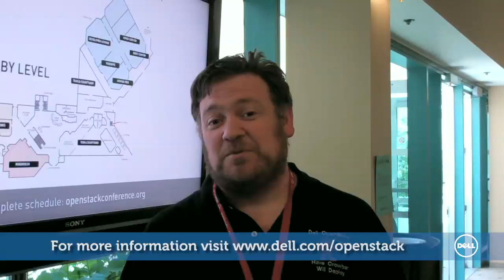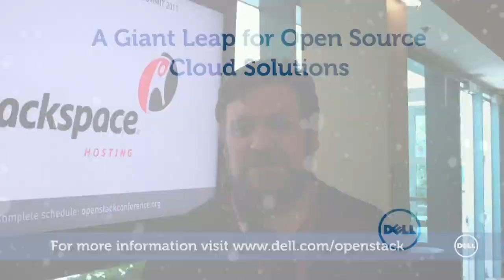OpenStack Community @ OpenStack Design Summit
Stephen Spector, OpenStack Community Manager talks live about the OpenStack Design Summit and OpenStack's relationship with Dell